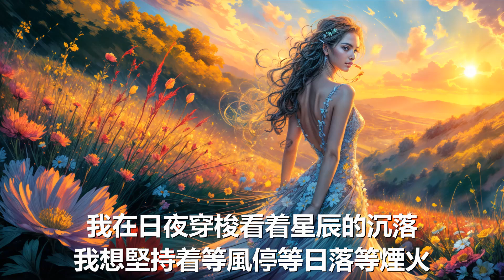蘇運瑩 - 等風停 (歌詞) 💗♫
歌詞

等待日出等待黎明
微涼的風吹醒草地
做深呼吸睜開眼睛
擁抱風景安靜聆聽
時常感嘆世界神奇或者宿命
小小身軀翻山越嶺頂着風雨
人生旅程斷斷續續解鈴系鈴
命運的風吹從未停
追逐風的時候我也短暫的飛過
擁有光陰的我也曾大方的揮霍
我像蒲公英等風吹等風平等風停
等着命中的降落
追逐夢的時候我既堅強又脆弱
我在日夜穿梭看着星辰的沉落
我想堅持着等風停等日落等煙火
驕傲的說我看過
等着命中的降落
驕傲的說我看過